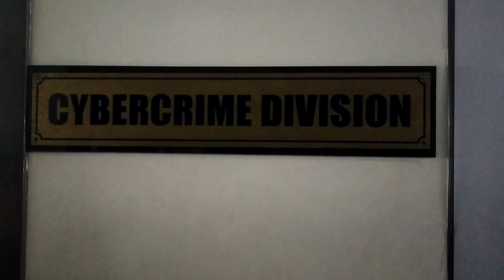Pharmaceutical firm files cyberlibel complaint vs Leachon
Bell-Kenz Pharmaceutical, represented by lawyers Joseph Vincent Go, Andrea Guillergan, and Dezery Perlez, file a cyberlibel complaint against Dr. Tony Leachon for spreading allegedly 'malicious accusations' against the company before the National Bureau of Investigation Cybercrime Division in Quezon City on May 21, 2024.

Video by John Orven Verdote